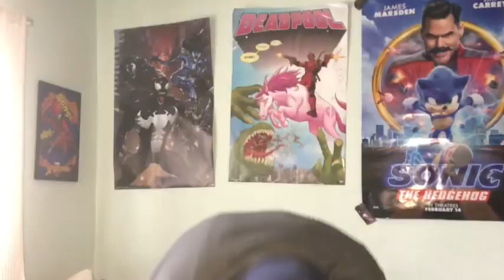Amauri’s studio’s/ Cartoon Avengers THE END tease trailer 1(2025)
The trailer you are about to see is the most biggest insane superhero movie on YouTube, and any Disney or other characters you can think of like ninja turtles Powerpuff Girls Wreck-It Ralph frozen any cartoon character is going to be in this movie and Victor has made a return in this time he’s going to destroy the entire world and so now all these cartoon characters are now a new avengers and they must stop Victor from destroying the world coming in two years (2022) please like share and subscribe